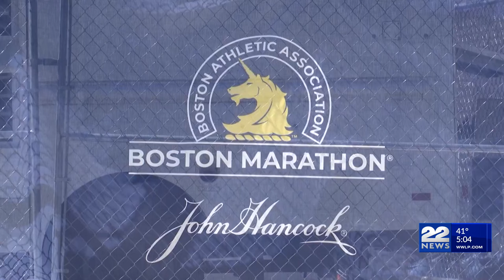Preview of the 128th Boston Marathon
It's Marathon Monday! The eyes of the running world turning to New England Monday morning for the 128th Boston Marathon.